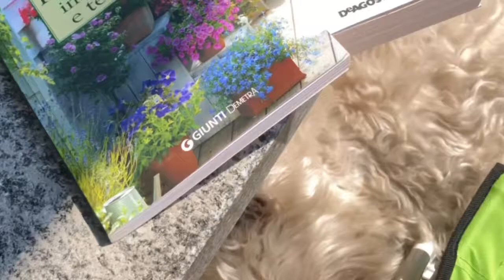DA MORA A BIONDA || vlog 1-2 Giugno 2020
Ciao ragazze oggi vi porto con me in questo vlog di due giorni, vedrete il cambiamento di capelli da mora a bionda, fatemi sapere che ne pensate! Un bacione